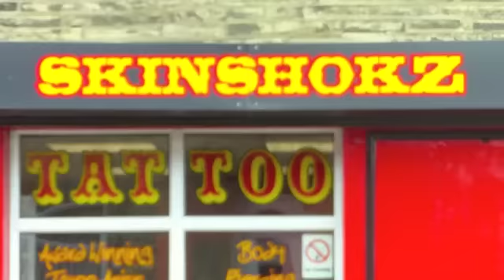Gracie Jiu-Jitsu Tattoo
My Gracie Jiu-Jitsu Tattoo Footage (12 years in the making).